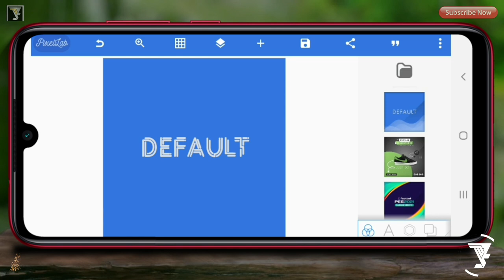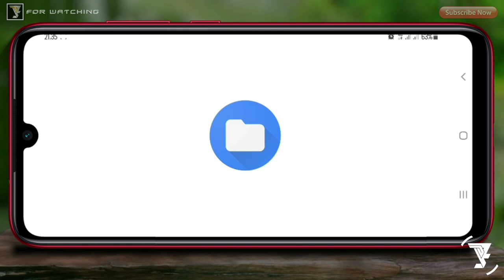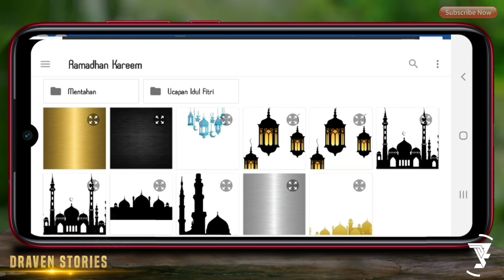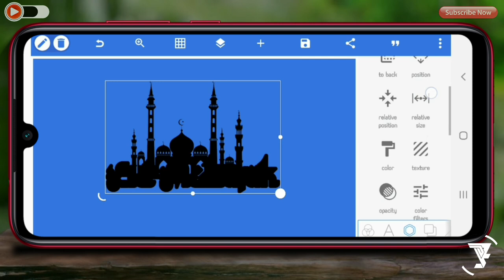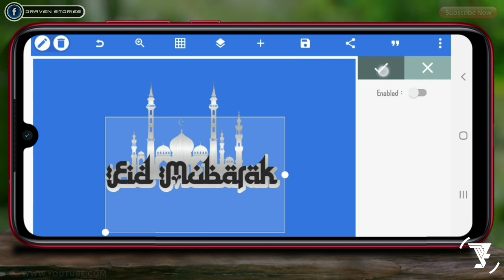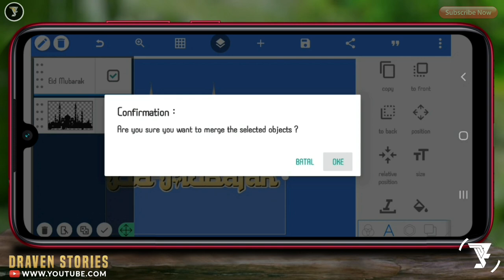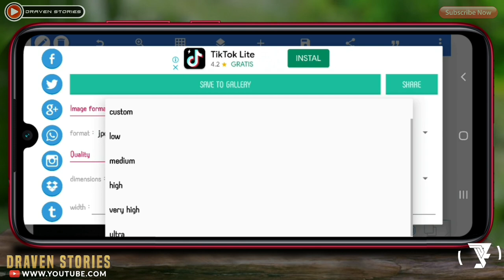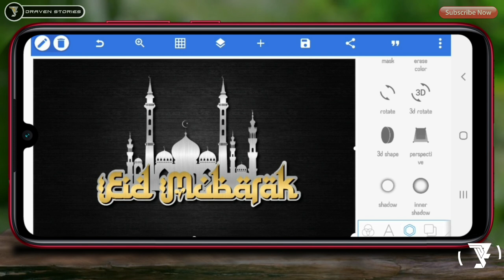Cara Membuat Logo Islami #3 || Eid Mubarak || Pixellab Tutorial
Halo Sahabat,

Di kesempatan kali ini saya akan memberikan cara membuat Islamic Logo Design 2021. Aplikasi Pixellab ini sangat direkomendasikan para tutorial android untuk membuat logo.

Untuk kalian yang ingin mendapatkan aplikasinya silahkan download di Play Store atau pada link yang sudah saya sediakan sebagai bahan untuk membuat logo.

CHAPTERS
00:00 Intro
01:15 Proses Editing Teks
03:30 Penambahan Tekstur Logo
05:33 Hasil Logo
07:45 Outro

Semoga Bermanfaat 🙏